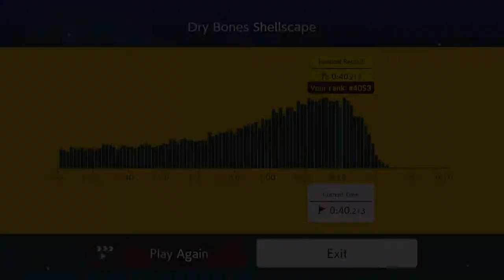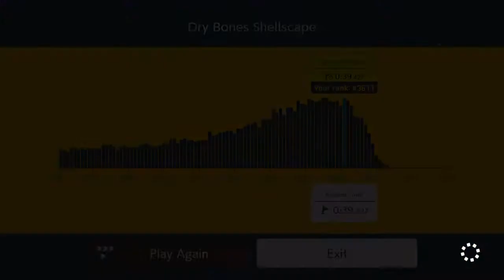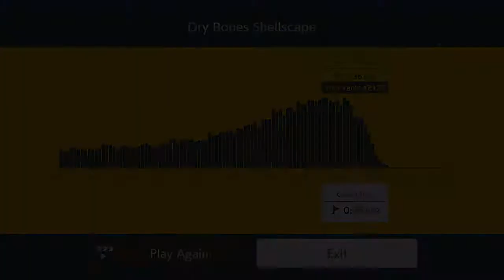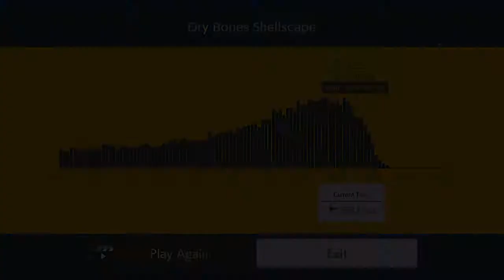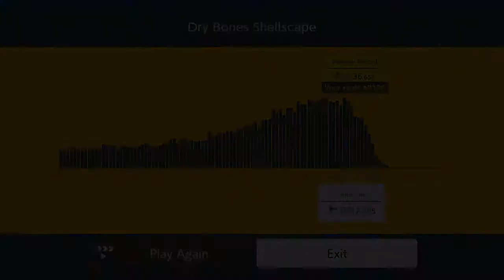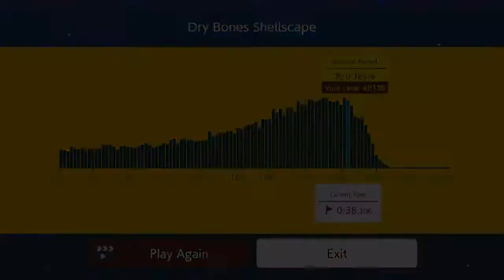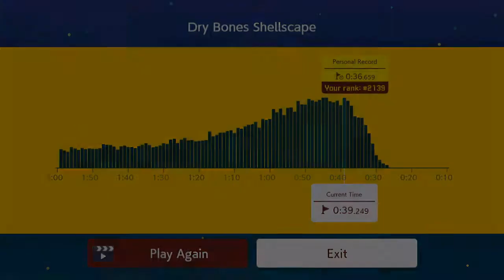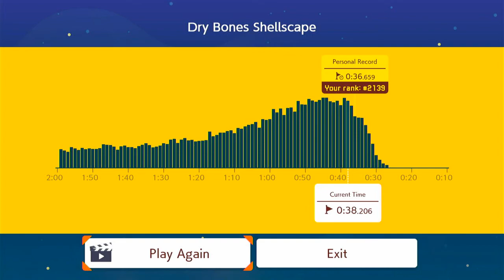new ninji speedrun| top 1000